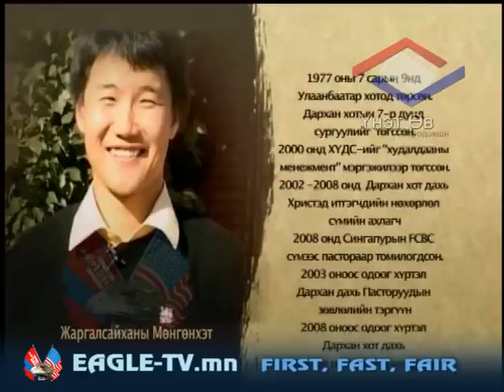Амьдралын өнгө 4-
Амьдралын өнгө 4-Мөнгөнхэт-1 хэсэг